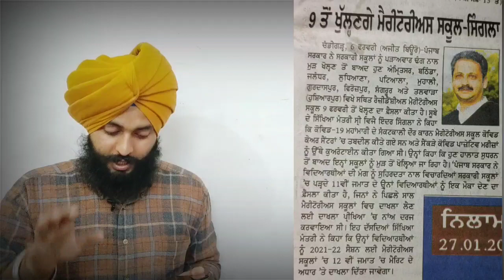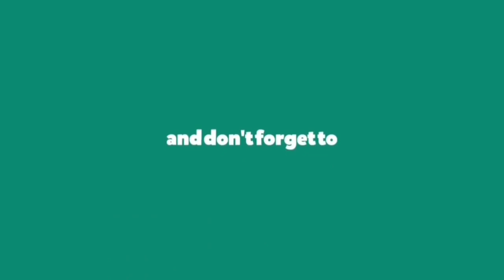Meritorious School latest Breaking News ।। Admission in Meritorious School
By Jaspreet_Singh_Nabha